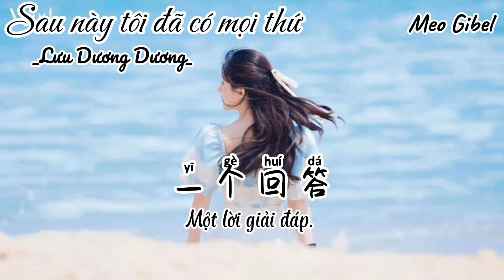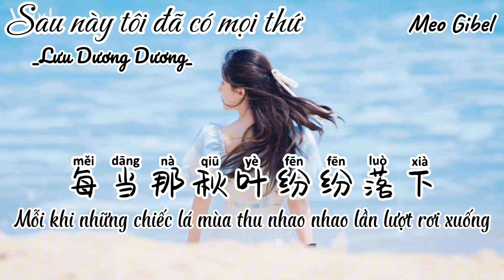[Vietsub+Pinyin] Sau này tôi đã có tất cả mọi thứ. Lưu Dương Dương. 后来我什么都有了-刘阳阳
后来我什么都有了-刘阳阳
演唱:刘阳阳
词:李园
曲:王佳瑜
编曲:徐晴超
和声:ZING STUDIO
混音:银河超人STUDIO

*_Lyric:
曾经我们许下的海誓山盟
说要彼此牵手走完一生
只是后来的她没了踪影
只剩我在风中一个人等
曾经我们憧憬未来的生活
说要在山顶一起看日落
当初的她问我是否有房有车
我愣在原地不知所措
可是后来的我什么都有了
就是弄丢了心爱的她
不知后来的后来她在哪
谁对她说着情话
就是没有给她一个家
每当那秋叶纷纷落下
就算是我还给那往事
一个回答

谁对她说着情话
一个回答

谁对她说着情话
一个回答

*_Pinyin:
Céngjīng wǒmen xǔ xià dì hǎishìshānméng
Shuō yào bǐcǐ qiānshǒu zǒu wán yīshēng
Zhǐshì hòulái de tā méiliǎo zōngyǐng
Zhǐ shèng wǒ zài fēng zhōng yīgè rén děng
Céngjīng wǒmen chōngjǐng wèilái de shēnghuó
Shuō yào zài shāndǐng yīqǐ kàn rìluò
Dāngchū de tā wèn wǒ shìfǒu yǒu fáng yǒu chē
Wǒ lèng zàiyuán dì bùzhī suǒ cuò Kěshì hòulái de wǒ shénme dōu yǒule
Jiùshì nòng diūle xīn'ài de tā
Bùzhī hòulái de hòulái tā zài nǎ Shéi duì tā shuōzhe qínghuà
Kěshì hòulái de wǒ shénme dōu yǒule
Jiùshì méiyǒu gěi tā yīgè jiā
Měi dāng nà qiū yè fēnfēn luòxià Jiùsuàn shì wǒ hái gěi nà wǎngshì Yīgè huídá

Pic: Pinterest: nth